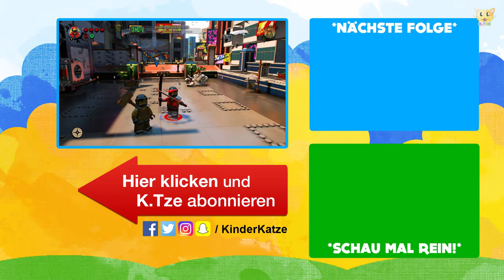Let's Play Lego Ninjago Movie 🐯 Ganzer Film auf Deutsch als Spiel | Part 1.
Jetzt Lego Ninjago Movie, ganzer Film auf Deutsch als XBox Spiel anschauen! In Part 1. werden Lloyd, Jay, Kai, Cole, Nya und Zane in ein neues Abenteuer geworfen. Sie sollen die Stadt Ninjago vor dem fiesen Garmadon beschützen. Aber schaffen sie es das Böse zu besiegen? Verpasse keine spannenden und lustigen Abenteuer von Lego Ninjago Movie.

Was für ein friedlicher Tag. Die Sonne scheint, alles ist so schön still und… was ist das? Meister Wu hat wohl Schwierigkeiten im Dojo, da Master Chicken ihm die Hölle heiß macht. Da will Lloyd natürlich helfen und lernt dabei die Kampfkunst kennen. Kurze Zeit später meldet sich Garmadon in der Stadt von Lego Ninjago Movie und ein heißes Gefecht steht aus. Nun müssen alle Ninjas zusammenhalten und zeigen, was sie wirklich drauf haben! Viel Spaß beim Anschauen :-)

➜ DAS SPIEL & TOLLE ARTIKEL VON LEGO NINJAGO

Du bist ein großer Fan von Lego Ninjago und spielst gerne die Szenen der Film nach? Du findest Lego Ninjago richtig klasse und hast viel Freude daran? Vielleicht sind die Spiele interessant für dich, um den Spielspaß zu erhöhen. Klick mal rein:

▶︎ Das Spiel: Ninjago Movie
▶︎ Lego-Sets von Ninjago

* Werbelink